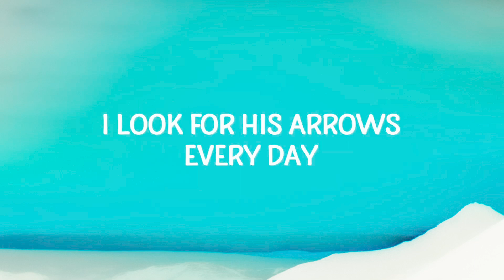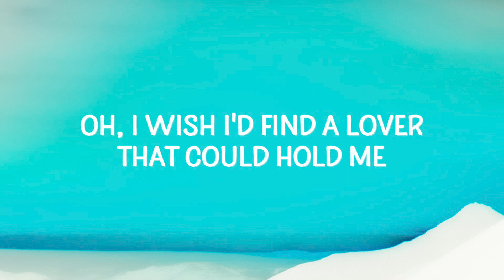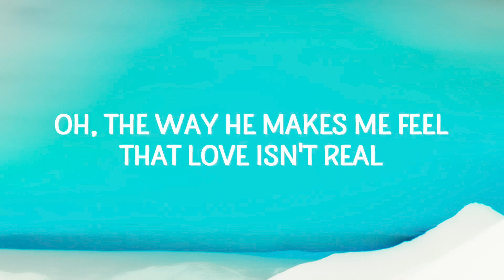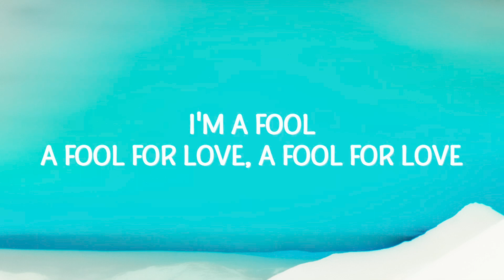Cupid (Twin Version) by FIFTY FIFTY - Piano Cover!!!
Hey everyone, this video is a piano cover of the tik tok trending song, Cupid (Twin Version) by the South Korean Girl K-Pop group "FIFTY FIFTY".
I had loads of fun making this video, and this song is for sure stuck in my head now :skull: Have a great day!

If you're looking for epic fun, crazy gameplay, funny videos, epic memes and pog videos this is your place. You'll have a blast watching our videos! New videos are uploaded nearly every day and we've got you covered.